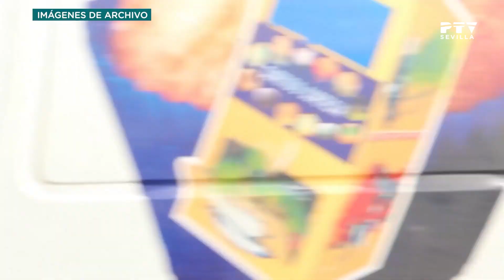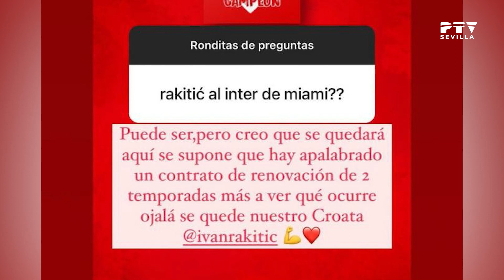🌍 Noticias I Sevilla © (15.11.2023)